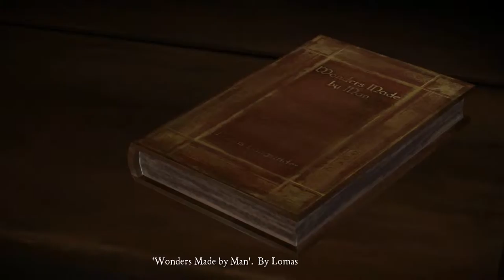Game Of Thrones - Telltale: Episode 1[Part 4]